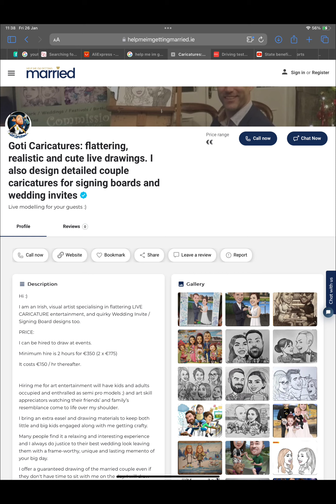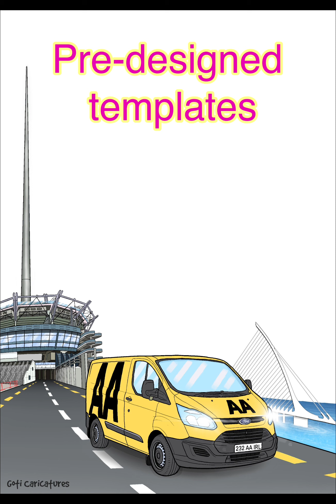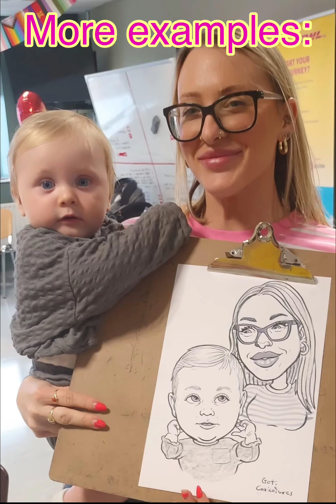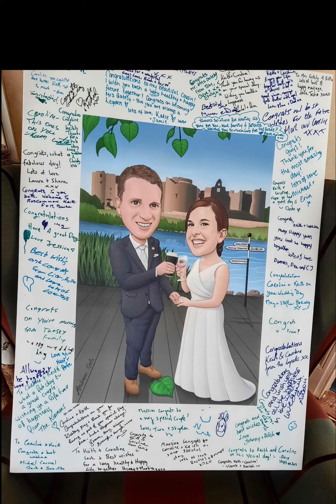Goti Caricatures live art entertainment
A visual explanation of the art services I provide for corporate, wedding and event entertainment.

Cheer,
Andrew